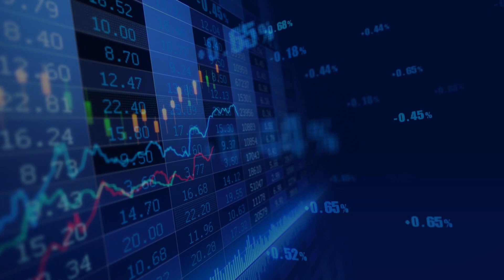Anti-macrobial specialists Byotrol looking to grow, boosted by Covid and tougher global regulation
Byotrol is an AIM-listed specialist anti-microbial technology company. It's stock has received a boost from two things, short-term demand for surface cleansers and hand sanitisers due to the Covid-19 pandemic, and stricter regulations worldwide, which have been happening over the past 3 to 5 years. "These structural changes in the industry are weeding out the weaker less-science-based players, favouring those who take a scientific and regulatory approach which we were already doing."

In an interview with London South East, CEO David Traynor explained that "first and foremost Byotrol is a science and technology company with 25% of our staff working in labs. We are about infection control and prevention by eliminating bacteria, algae and viruses from places where you don't want them. We do that through biocides, and have two divisions, Professional which sells into business premises, and Consumer, for hands, bodies, home, pets etc".

We make our money from product sales ie gross margin minus costs, and technical development agreements and licence agreements with major players, and conversations are always ongoing with these.

He said: "The market demand for products like ours is in the 10s of billions in US dollar terms, its huge. Demand for active ingredients is also massive, in the billions of dollars, growing at 3/5% per year."

"Our revenues to March 2020 were 6 million pounds, and EBITDA of £250,000. We haven't given guidance to 2021 because its moving around quite a lot. In March we did a million quid in revenue, and in April we did a million quid in revenue. May I'm pretty sure will be at the same level.  So we are majorly ahead of where we were this time last year. The question is whether it will endure, which I think it will, and how long it will endure at these levels. Our gross margins are between 20 and 40% across our products. We also licence out our technology and do technology agreements and that is very high margin indeed."

"We are a 6 million pound business and our aim is to turn into a 60 million pound business overall, but we can grow quite fast from that base" he added.